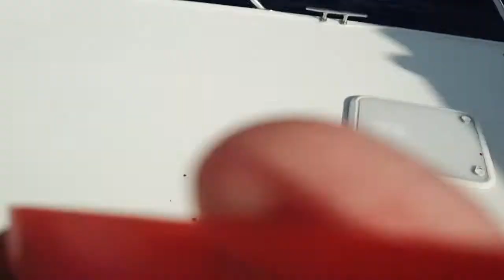Key West Wasabi 78 Viking